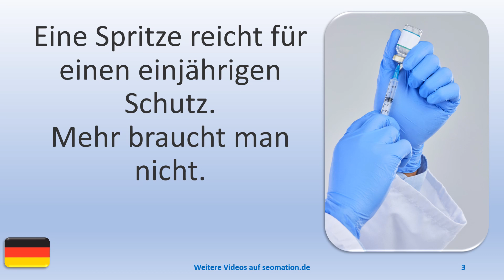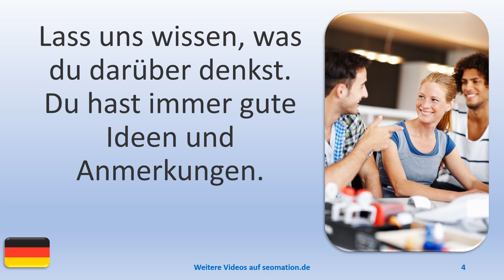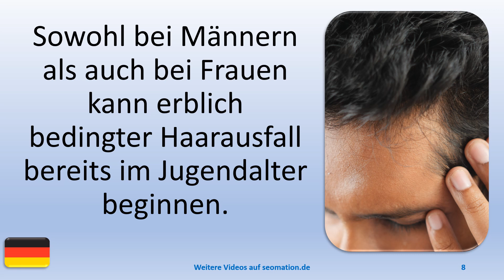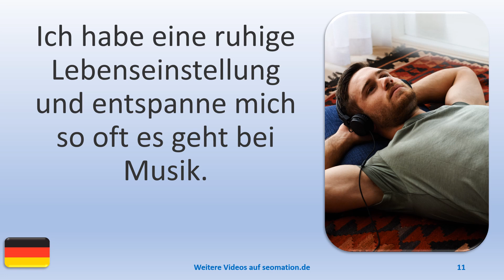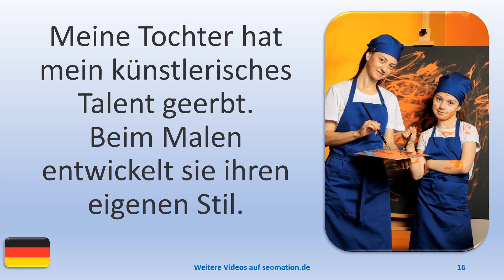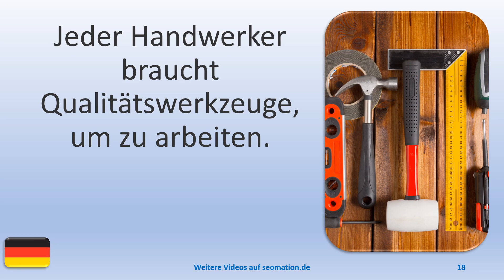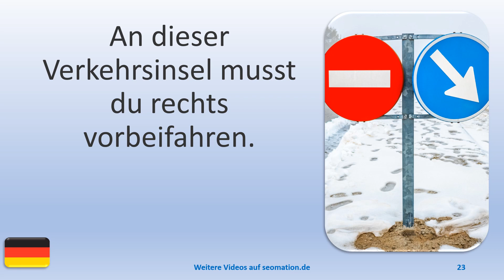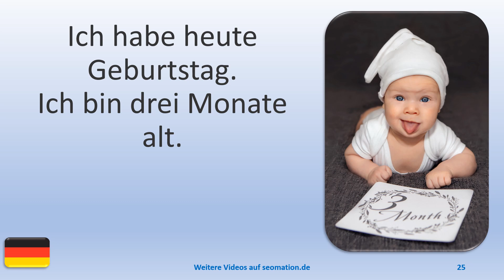▶️2448▶️ Ich lerne Deutsch mit Texten und Bildern in unterschiedlichen Situationen.